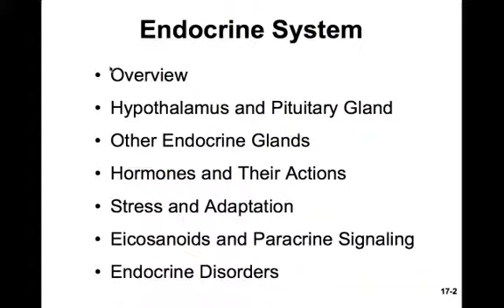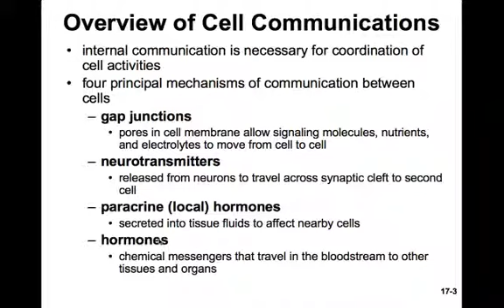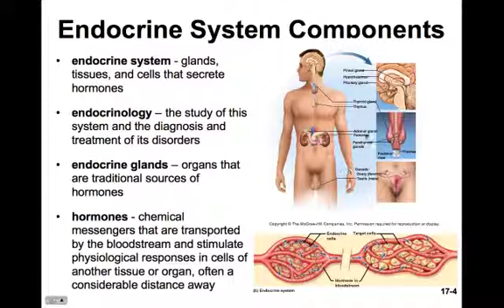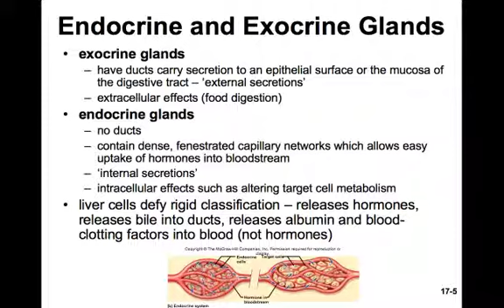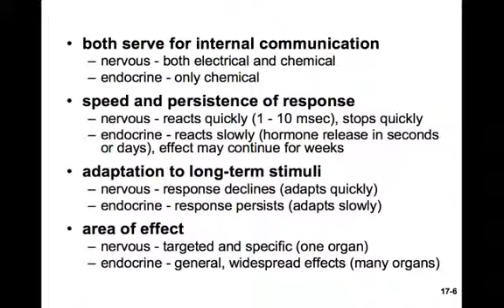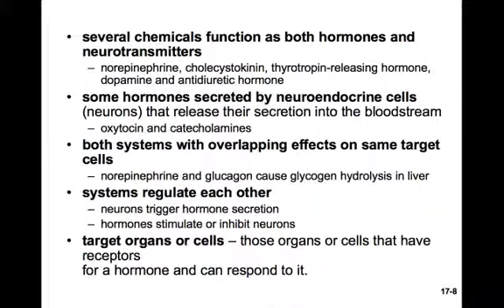CH17a Overview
Anatomy & Physiology Lectures for my Colorado Mountain College course, in Aspen CO (text = Saladin)